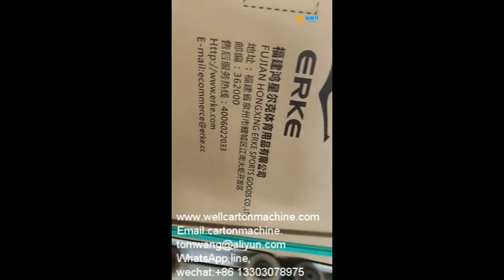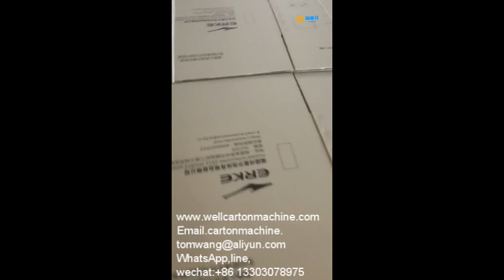Carton box automatic folder gluer and stapler machine